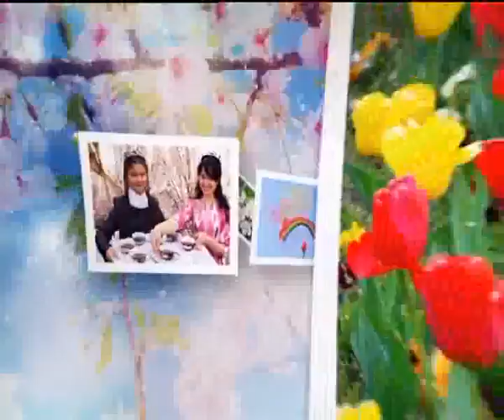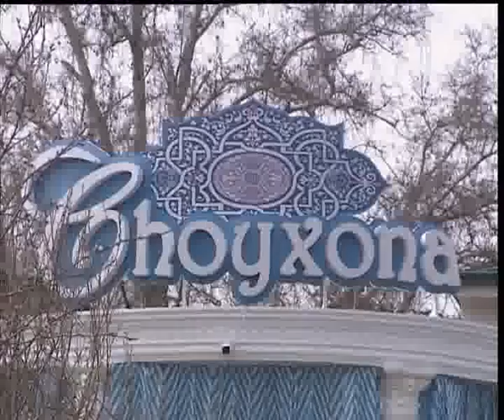Абдулла Қодрий номидаги боғда ўтказилган "Наврўз" байрамидан репортаж (20.03.2017й.)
Абдулла Қодрий номидаги боғда ўтказилган "Наврўз" байрамидан репортаж